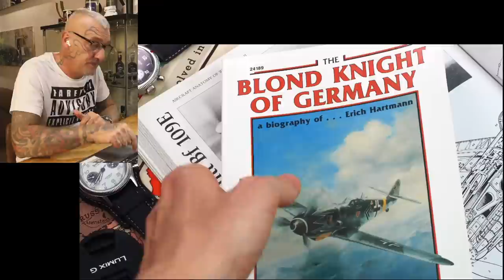La collezione di Tristano - The Urban Gentry 👉🏽